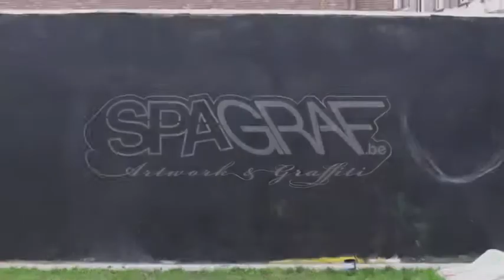spagraf.m4v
Spray Paint Artirst Antwerp promofilm